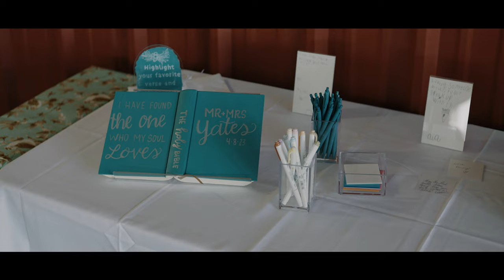I choose to love you...